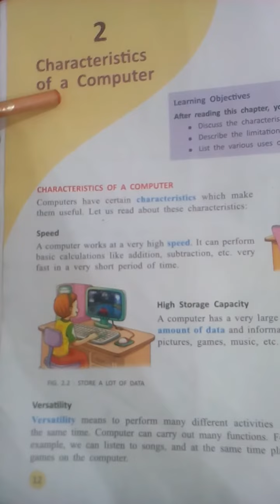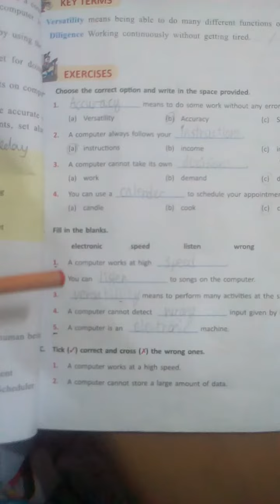class 4, ch#2, computer , lecture 3